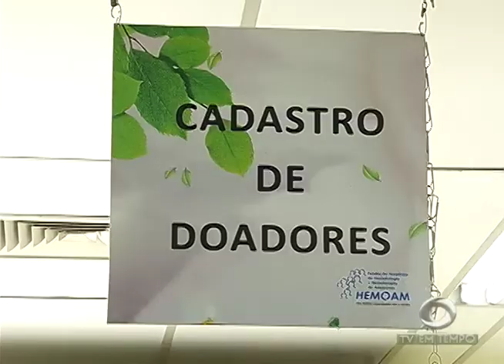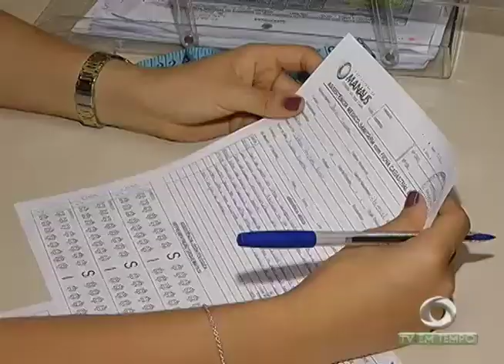Venezuelanos começam a ser atendidos em Posto de Saúde montado na Rodoviária de Manaus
02º BLOCO JORNAL 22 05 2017 - Venezuelanos começam a ser atendidos em Posto de Saúde montado na Rodoviária de Manaus